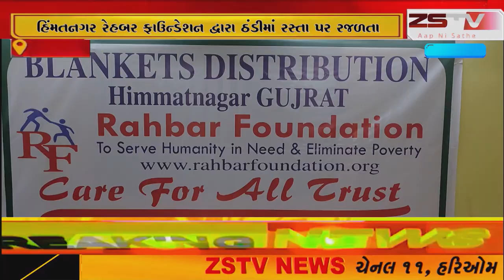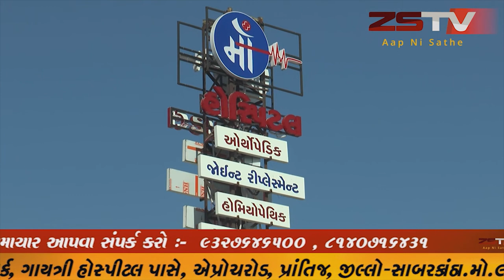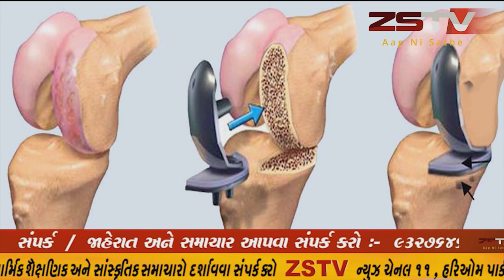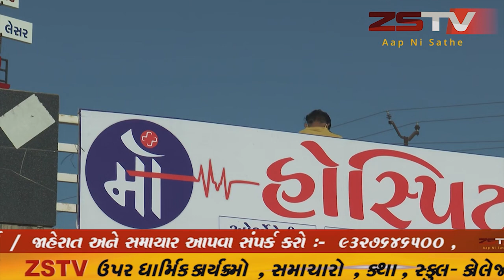હિંમતનગર : રેહબર ફાઉન્ડેશન દ્વારા ઠંડીમાં રસ્તા પર રજળતા જરૂરિયાત મંદ લોકોને ધાબડાનું વિતરણ કરાયું